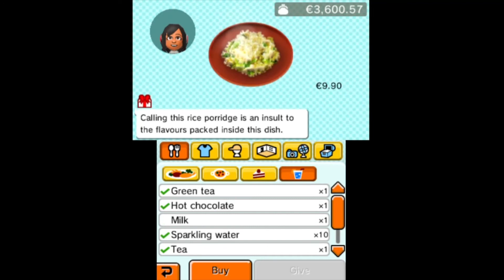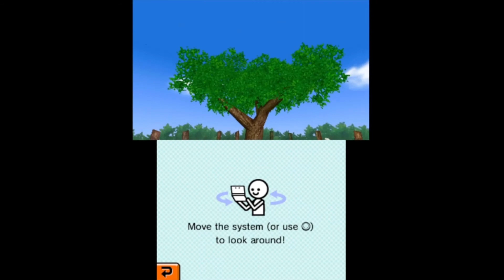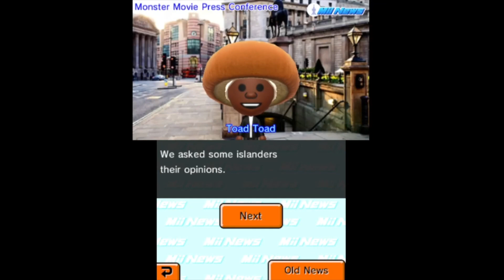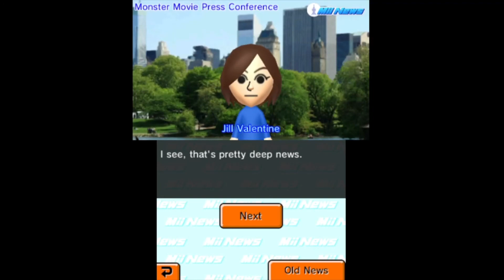Tomodachi Life Part 51